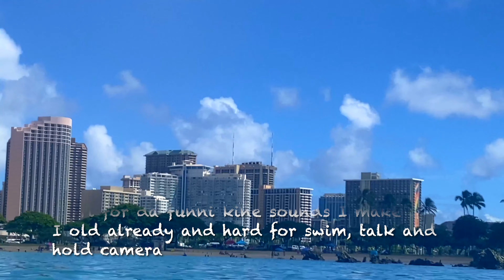Kiana's story at Ala Moana Beach Park Honolulu, Hawaii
Watch da waters at Ala Moana Beach as I tell you some story.